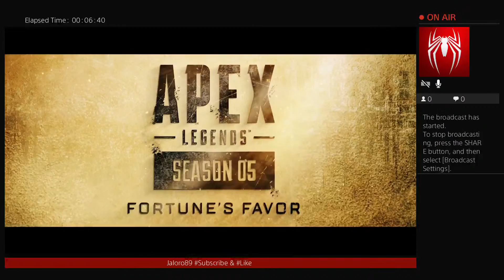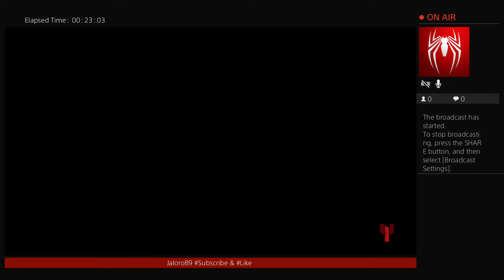Apex Legends Season 5 - Cinematic and Training Gameplay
The most accurate explanation of the main screen, cinematic scenes, training and gameplay of Apex Legends Season 5.

TIMESTAMPS
0:00 Main Screen and lobby
3:33 Apex Legends Season 5 Cinematic Scene
6:05 Training
14:04 Gameplay